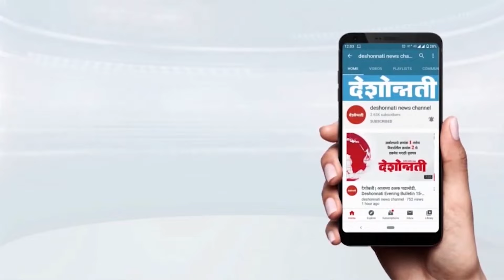अब्दुल सत्तार यांची पालकमंत्री नियुक्ती; आता काय करणार तुम्ही ? - Ambadas Danve | Deshonnati NEWS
अब्दुल सत्तार यांची पालकमंत्री नियुक्ती; आता काय करणार तुम्ही ? - Ambadas Danve